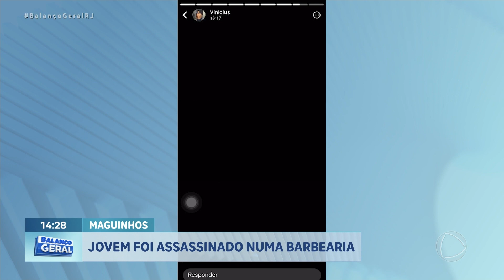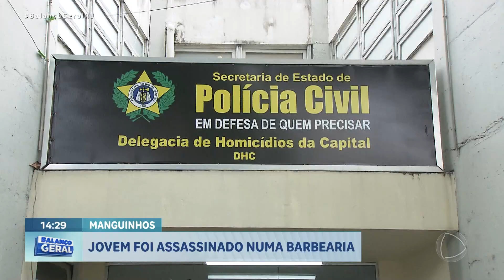Jovem é assassinado em barbearia em Manguinhos | Balanço Geral RJ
Fale com a Jornalismo da Record Rio